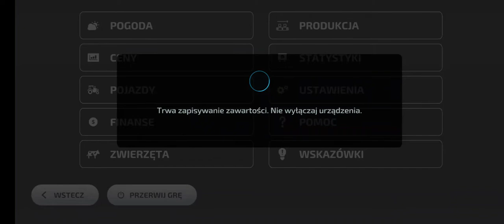FS 23 od starości do nowości odc 47 żniwa i zbiór słomy